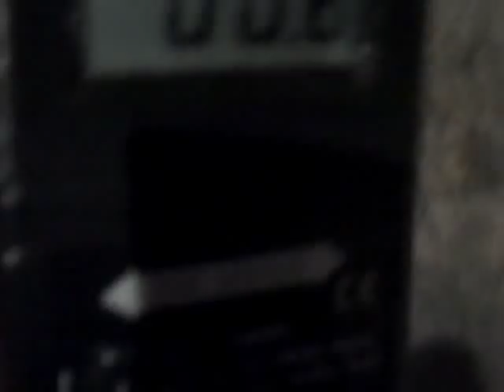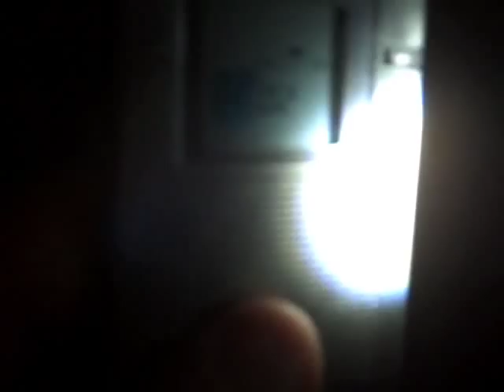Ted Bennett searches for paranormal activity...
Ted Bennett searches for paranormal activity at the Cell Block in Downtown Williamsport..